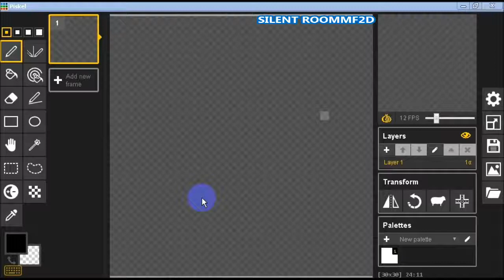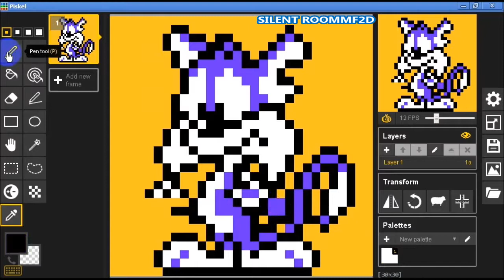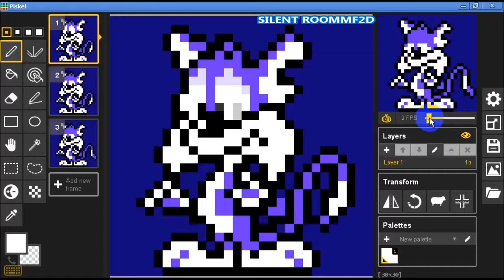Piskel _ Furball _ 18-11-2020 🎨😊👍